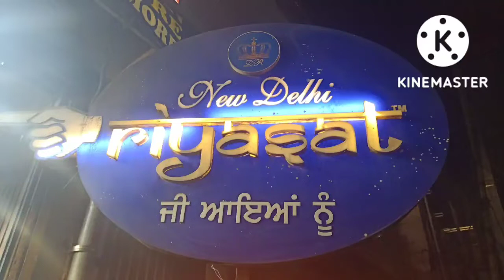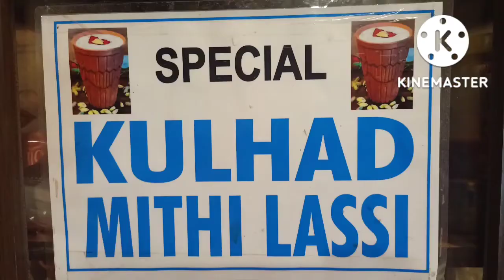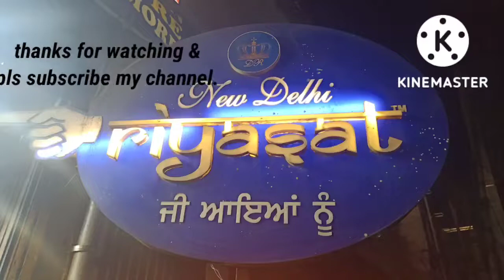New delhi Riyasat at Ludhiana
address: New Delhi Riyasat sagoo chowk, 1523, DMC Rd, New Prem Nagar, Prem Nagar, opp PAU Ludhiana, Punjab 141002